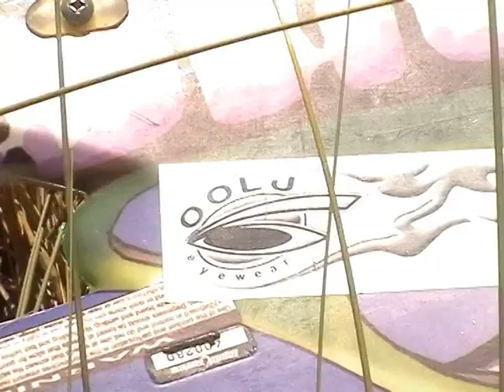071 Brad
Produced by Mike Reynolds in 2004. Kite surfing at Blouberg.